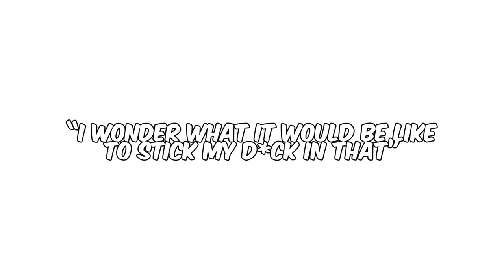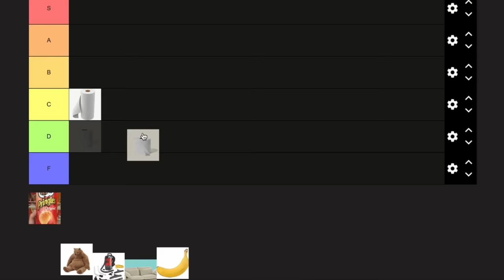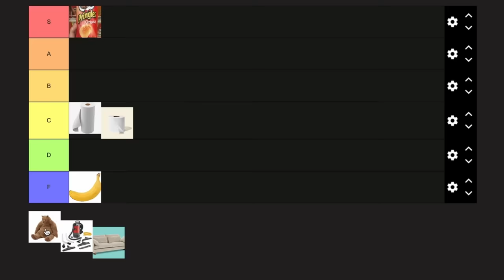household items you can stick your dick in tier list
all the ways to replace the emptiness inside... ranked.